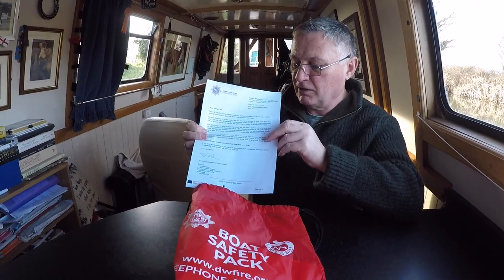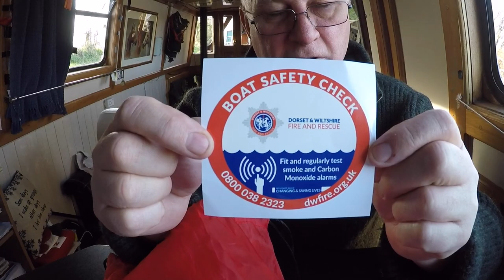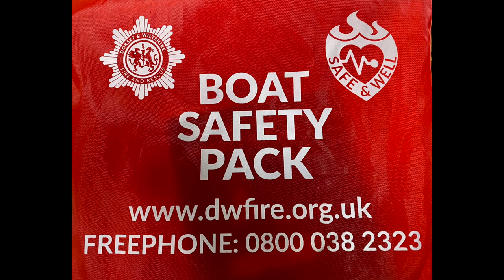#62 Narrowboat Vlog -- Boat Safety - Fire Fire Fire!!!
Narrowboat Boat Safety - Jonathan talks about the Boat Safety Pack we received from Dorset & Wiltshire Fire and Rescue

Please contact your nearest Fire Station for details of how to get your pack.